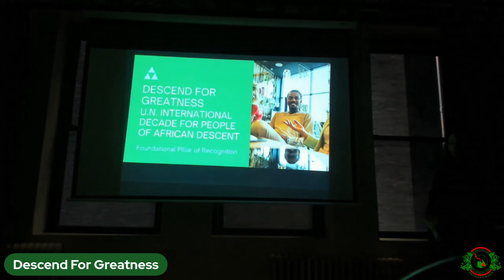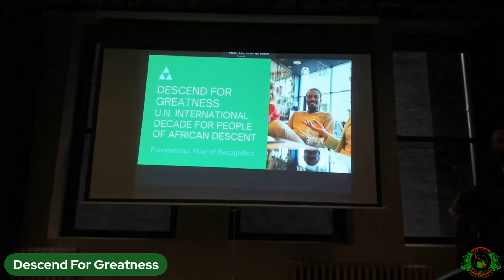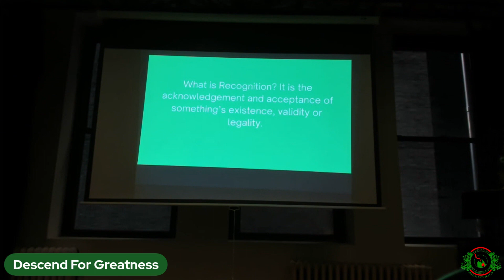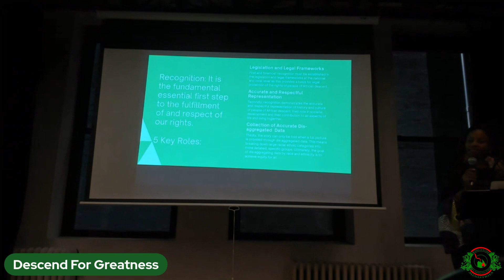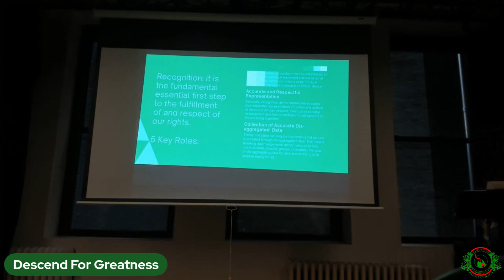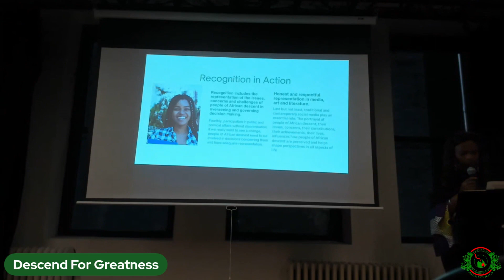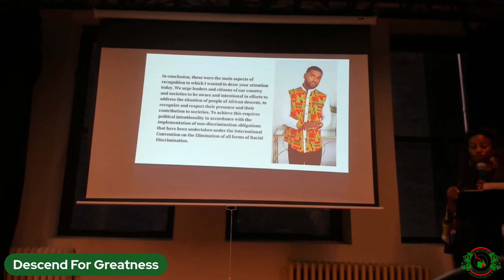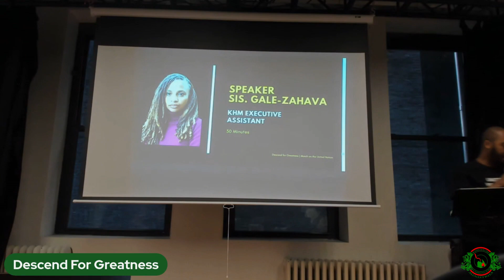KHM UN Descend for Greatness RLM Presentation